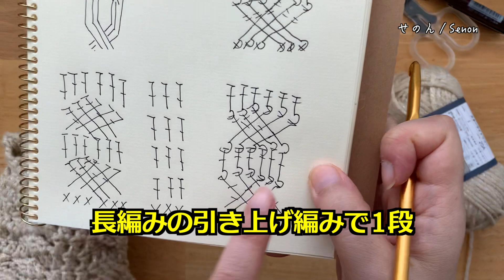まったり日々編み♬2020 ＃219 この模様、どれがしっくりいくのか…ま、編んでみればわかるか！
縄編み的な模様にしたいのですが、前回からどの感じが良いのか模索中です。